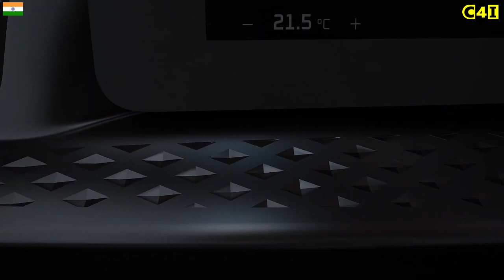Mahindra electric XUVs -Mahindra XUV.e8, XUV.e9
New Electric SUV by Mahindra. Mahindra XUV.e8, XUV.e9. Mahindra electric XUVs. Electric XUVs by mahindra. Mahindra unveils 5 upcoming electric SUVs based on new INGLO platform. Mahindra XUV.e8, XUV.e9 & three more electric SUVs break cover. Mahindra has rolled out five new electric vehicle concepts on India's 76th Independence Day. In addition, the company has also announced the introduction of two new EV brands - XUV with the Twin Peak logo in Copper which will denote all the electric XUV cars and the all-new electric-only brand called BE which is a short form for Born Electric. The first of these SUVs XUV.e8 or XUV 800 in production form has been given an official launch timeline of the end of 2024.
Authentic yet futuristic, our XUV range are iconic brands taken to a whole new level. For those who have the passion to live life beyond boundaries while making a difference.